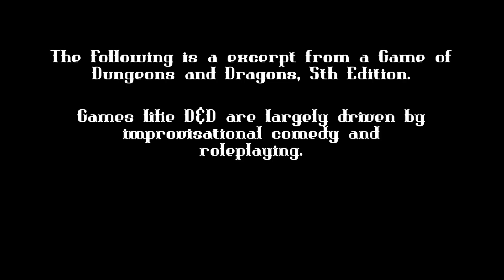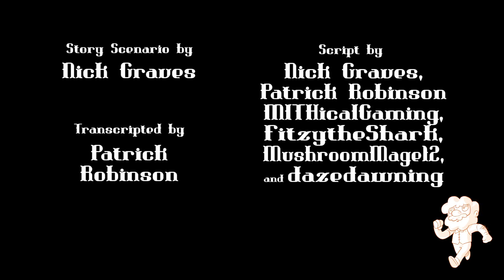Half-Pint Half-Wit - 3rd Year Final Animation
For my final thesis animation, I decided to do what I love animating the most and made an animation based around a D&D campaign. A lot of this was improv and ab libbed, so I'm pretty proud with the result.

Endless thanks to Nick Graves for DMing the session and arranging everything for the game. Really couldn't have done this without you, dude. And thank you to all of Nick's friends for agreeing to do this, you guys were really cool and it was a pleasure playing with you guys.

Find me at:
PatManDX-art.tumblr.com

Animation, Storyboards, Directing, Character Design and Editing by
Patrick Robinson

Story Concept by Nick Graves

Script by
Nick Graves, Patrick Robinson, MITHicalGaming, FitzytheShark, MushroomMage12 and dazedawning

Campaign Transcript and Adaptation into Animation by Patrick Robinson

- Cast -
Nick Graves as Doctor/Bartender/DM